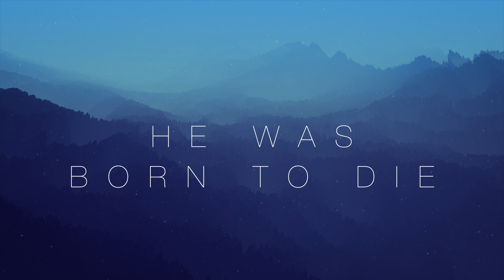Chris McQuistion - "Silent Night (O What A Savior)" [Official Lyric Video]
Silent Night (O What A Savior) [Lyrics]

Written Chorus by: Chris McQuistion
Mixed and Mastered by: Jonathan Jackson
Produced by: Jonathan Jackson

Chorus:
Oh what a Savior
Oh what a night divine
He was born to die

Connect w/Chris...